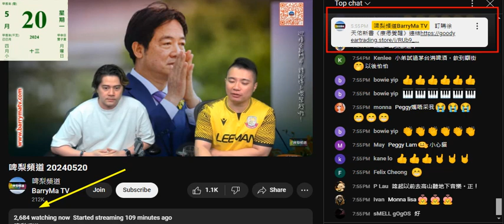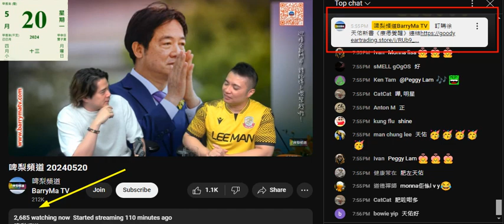20240520 啤梨晚報打女人偷錢賊林匡正搭上搭叫件垃圾徐天佑上鳩台推銷本屎書，唔洗問肯定係仆街江少推手，吹撚到細個係英國生活聽英國樂隊大，又鳩吹自己鐘意睇舞台劇扮有文化，中產生活。中產搭車俾兩蚊？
為食免費餐，由旺角死去柴灣，有錢仔？好撚忙？好多親朋戚友？
每個星期六日都去睇免費本地波，仲好意思扮中產生活，每個禮拜入場睇戲；睇舞台劇、睇演唱會，自曝其醜

啲飛仲未攞到出嚟曬
收到啲電影海報、舞台劇場刊就興奮到曬出嚟
鳩吹睇咗嗰啲又唔見曬到出嚟
嗰條仆街都係做舞台劇，除咗送嗰一次場刊曬到出嚟之外
一場都無吹過有去睇，更無場刊
仲柒到吹自己鍾意睇
腦殘先會信，姣閪聽完又妄想偷錢賊係有錢仔，黏到埋去有豪宅住兼有中產生活